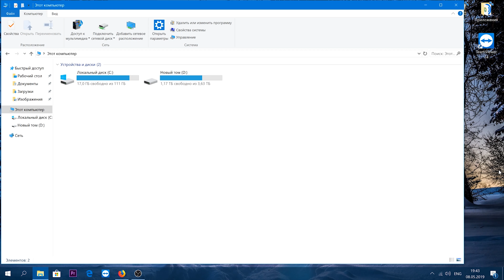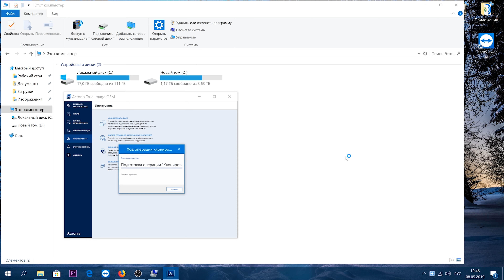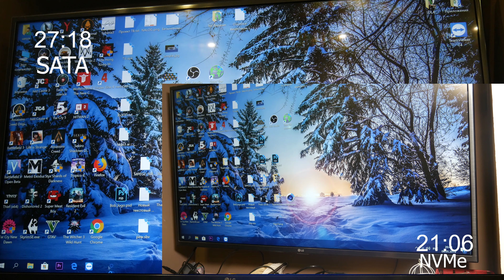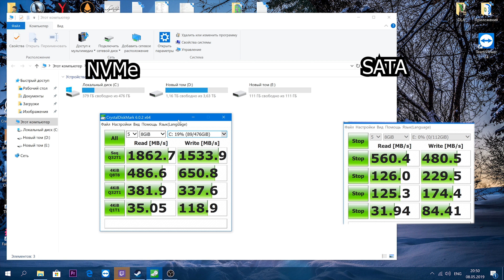ADATA XPG SX6000 Pro 512GB - небольшой обзор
Все характеристики можно посмотреть в Datasheet на этот диск.
update 09/06/2019
После обновления Windows и всех возможных драйверов скорость загрузки по ощущениям стало чуточку быстрее.